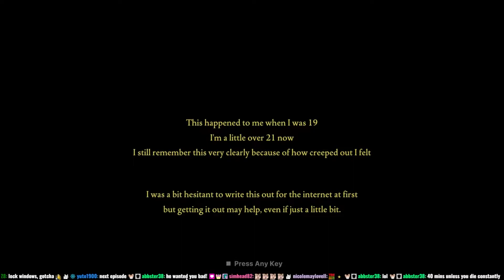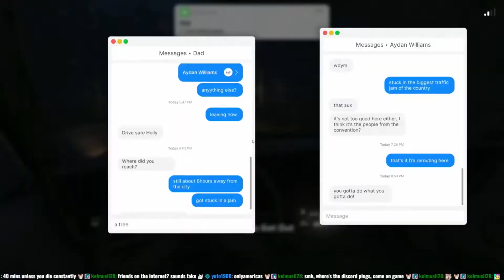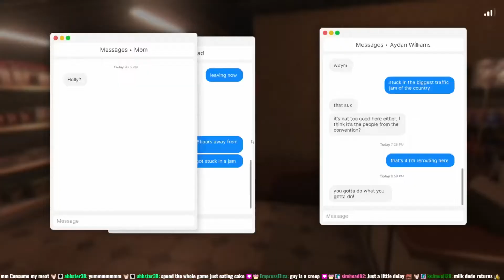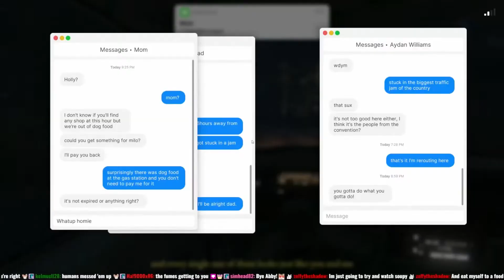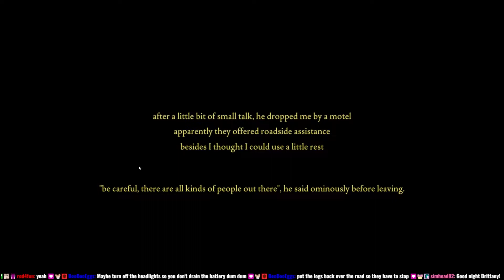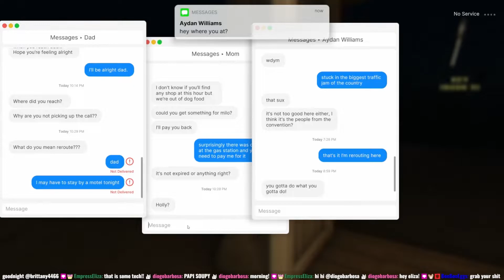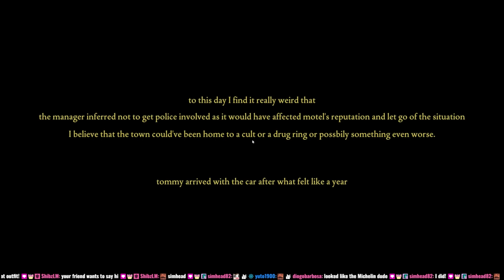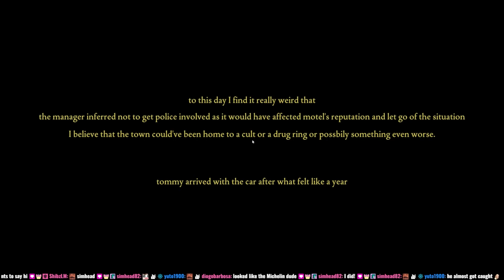Squire Streams Fears To Fathom Episode 2 [2022/6/3]